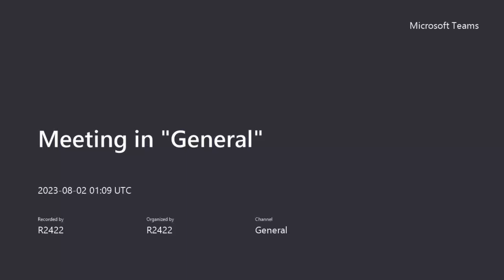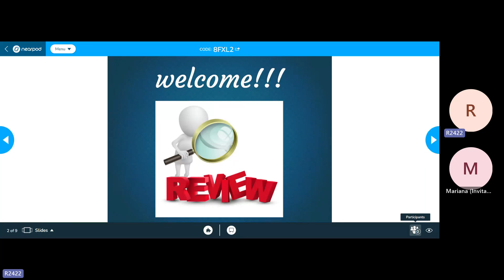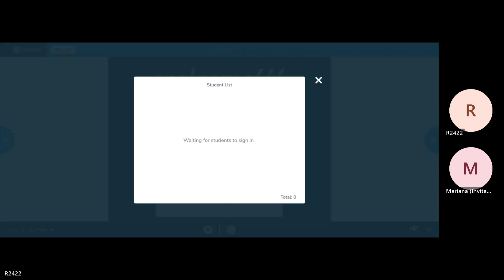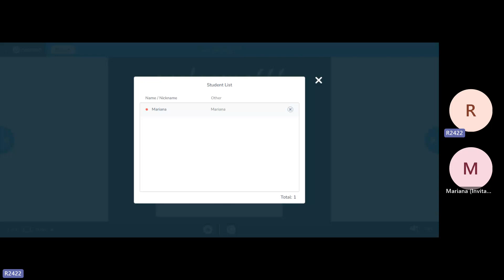Teacher Jimena´s Class on a Review Activity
This lesson took place on August 02nd. 2023.